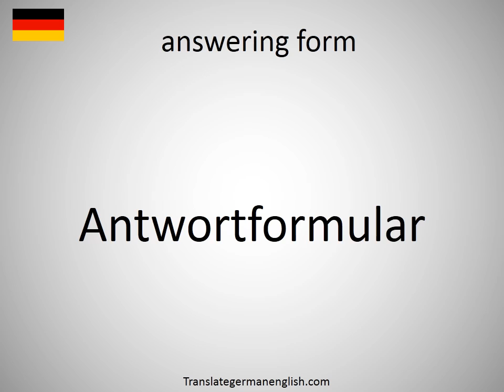How to say answering form in German?